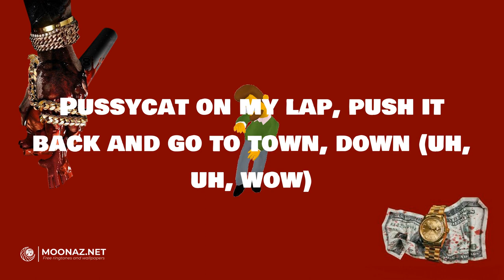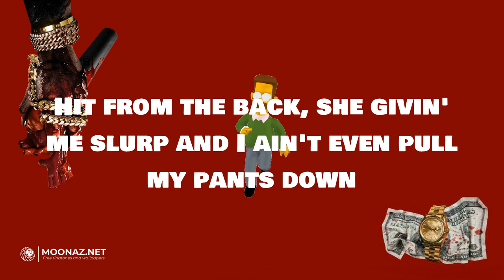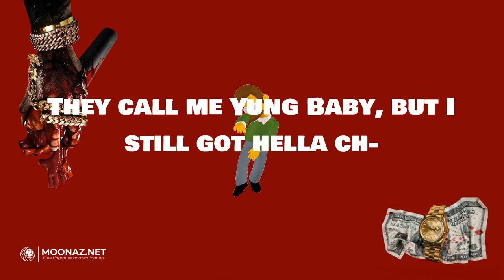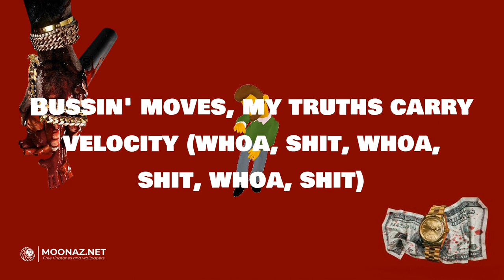JID - Surround Sound | LYRICS | Blood Moon (feat. Lil Uzi Vert) - Mike Will Made-It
Lyrics:
I know I can't afford to stop
For one moment
Push the fuckin' pack off of the porch or break a pound down
Get the strap, if it happen to blow, it make surround sounds
Pussycat on my lap, push it back and go to town, down (uh, uh, wow)
Puttin' rap on my back and I'm black and, snatchin' crowns (uh, whoa)
I done came back around like a nigga sellin' crack and pounds
I got a bag now but it's nothin' to brag 'bout
Gun blast in the background (doot-doot-doot-doot-doot-dot-soot)
I'm a black man with the blood hounds
MAC-10 makin' love sounds to a bad chick, she from Uptown
I'm from down South, not a loud mouth
We could fuck around (whoa, shit, whoa)
Hit the music, baby, cut it down (whoa, shit, whoa)
Hit a doobie while you do me indubitably (whoa, whoa, whoa, shit, whoa)
I feel like a buss down (whoa, shit)
When I shine bright, blind niggas is up now (whoa, shit, whoa, shit, whoa, shit)
In the cut big black truck (whoa, shit, whoa, shit)
Pack sacked up, you can pick it up now (whoa, shit, oh)
Nigga, fuck it, okay (ayy)
Puttin' rap on my back and I'm blackin', snatchin' crowns
For one moment
I get to clutchin' if you get too close to me
Jumped in the game, niggas act like they coachin' me
I'm on the road and I bet that yo' ho with me
When I'm in traffic it's always a pole with me
Pillsbury, man, I keep dough with me
Hit from the back, she givin' me slurp and I ain't even pull my pants down
Jump in the box and slide to the other side, it's always a man down
Draw down, hands in the air, nigga, make one move, get gunned down
Givin' out smoke so long, they don't even wanna talk no more, they just run now
No lock doors, I serve with a chop, bitch got spent, she was hangin' with a opp
We call him Mickey, he talk to the cops, I was on Pinedale, glass in the sock
Back in the day, I invest in the block, fast forward now I'm investin' in stocks
I put a drum on a Heckler & Koch, don't play 'cause I'm very invested in shots
I put the pussycat in his face 'cause he stay off Cheshire Bridge
Then I took it back, now he say that he shakin' and he shiverin'
They call me Yung Baby, but I still got hella ch-
Oh, shit, run that motherfuckin' crown, you bitch
You motherfuckin' bitch (oh, shit)
Uh, shit
Sorry in advance for my bros, they'll whoop a nigga ass
What you whippin' up? (Whoa)
And I'm the shit with the flow, huh, give me a joke
Heard a nigga say that you the next? No, no, no, I'm the best
Tell them bitches stop the mothafuckin' press
Most of my partnas ain't have poppa just a popped condom
Couple kids with Alzheimer's, .40 on his side, boy, you Mike Alstott
I'ma, I'ma, I'ma anom-anomaly
I ran the bag up, back up, niggas is on to me (whoa, shit, whoa, shit)
Niggas should honor me, if you think I'm a wannabe (whoa, shit, whoa, shit)
It's pretty comedy, I'm melancholy and cool, so calmly (whoa, shit)
Bussin' moves, my truths carry velocity (whoa, shit, whoa, shit, whoa, shit)
Same posse since OshPosh B'gosh, pussyclot
Treat the rappin' like I'm pushin' rock (whoa, shit, whoa, shit, whoa, shit)
We on they block, we own they block (whoa, shit, whoa, shit, whoa, shit)
The same lil' niggas, small pond but a pool shark (whoa, shit, whoa, shit, whoa, shit)
I aim big stick, knock chalk off cue balls (whoa, shit)
Bang this shit (bang, bang, ba